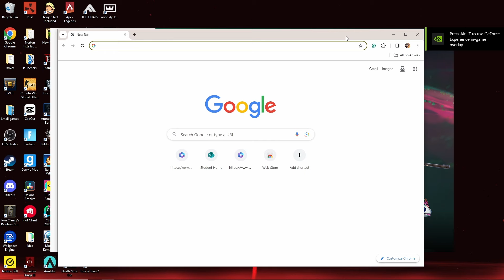Coming back to valorant to lose